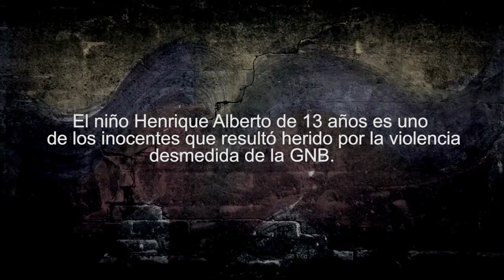ECO Ligia Petit Animadora y Actriz hace ECO